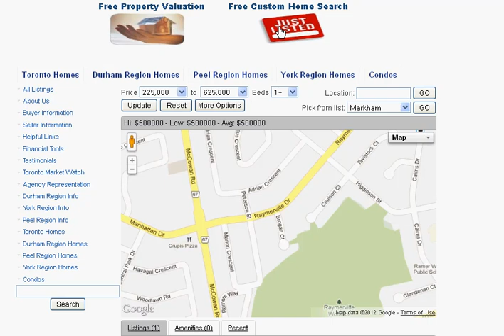Brogan Ct Markham